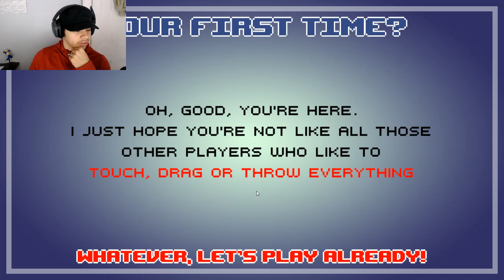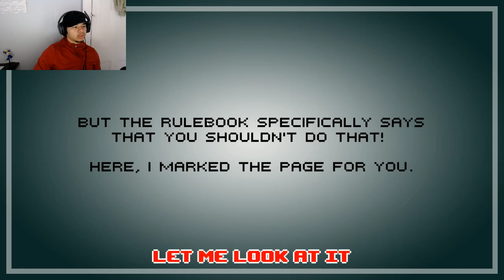LexPlay/ DUDE STOP DEMO/ I MIGHT LIKE THIS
Dude Stop is a funny infruating game of complex puzzles that you must try to solve with the up-most littlest knowledge known to man.